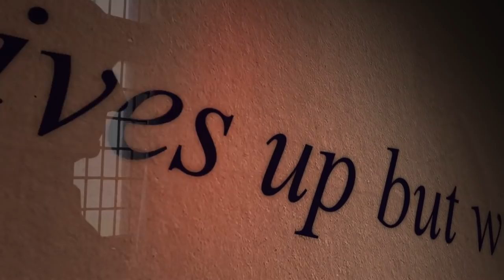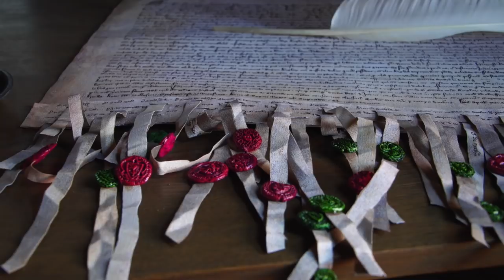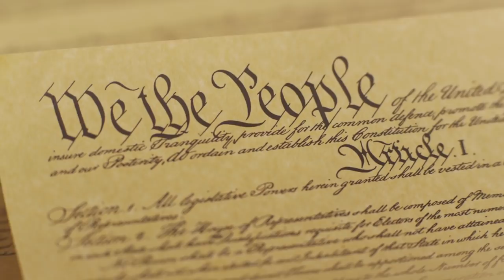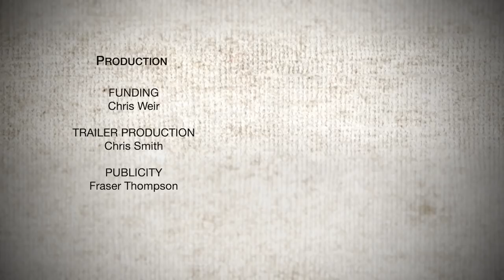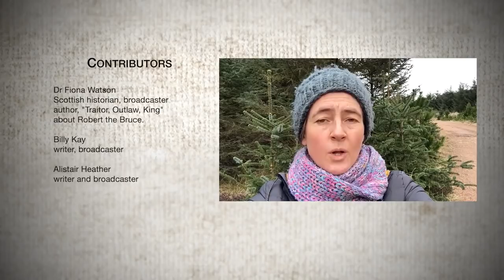The Declaration of Arbroath 700th anniversary, The Letter of Liberty - Lesley Riddoch Charles Stuart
DECLARATION, the letter of liberty
A new film celebrating the 700th anniversary of Scotland’s most important historic document. 2020 marks the 700th anniversary of the Declaration of Arbroath, widely regarded as Scotland’s most iconic document; probably the first declaration in medieval Europe to promote the idea that people are above Kings, that a nation is its people and that any nation has the right to self determination.
Written in 1320, its evocative sentiments about freedom and independence have given it special distinction, not just in Scotland, but around the world.
This film includes interviews with historians Fiona Watson, Tom Turpie and Billy Kay who discuss the significance of the document and the meaning of the text. There's atmospheric filming around Arbroath, in Edinburgh and in Bannockburn House with glimpses of the surviving medieval document in the National Library and a convincing replica, produced at speed, for this film.

note: I think we can all agree that this COVID19 crisis has exposed Westminster for being completely inadequate and useless for the people of Scotland, their imposed policies and politics is now officially killing us
and we cannot stop them.

note2: unofficially released here in addition to Lesley's Vimeo page as this will widen exposure, all credit to Lesley & Charles, mind and check out their other publications.

UK Main-stream Media has proven itself to be untrustworthy on countless occasions, here we analyse the actual and factual issues affecting Scotland.

for schedule listings, upcoming shows and further info.

For entertainment, research and education purposes only, all rights remain with the original owners where applicable.
Stockholm Syndrome can be cured.

QUESTION DISCUSS ANSWER VOTE

*** No individual shown on this channel speaks for Scotland as a whole. We are not giving legal advice, endorsement or instruction, we are merely sharing experience & research. We will not and cannot be held responsible for any actions you choose to take.***